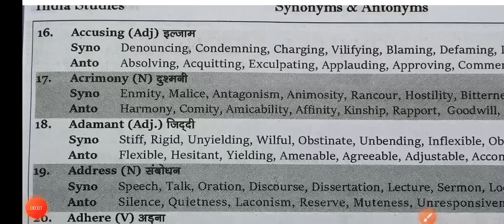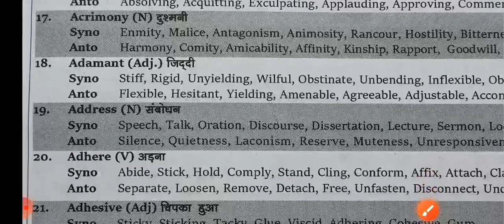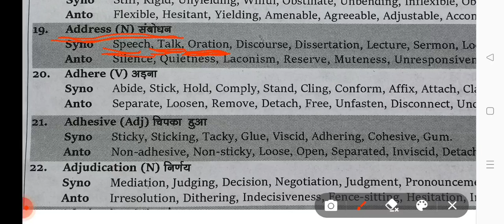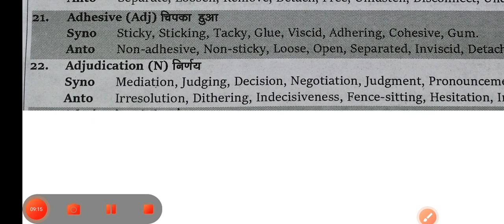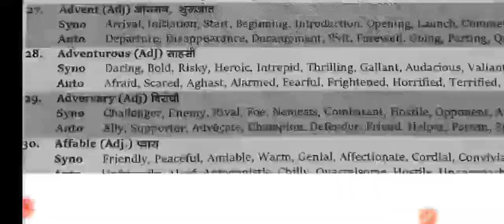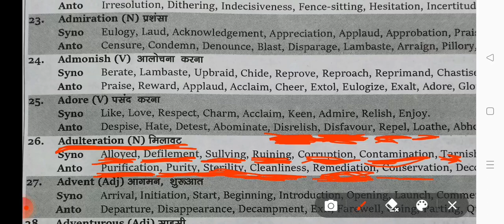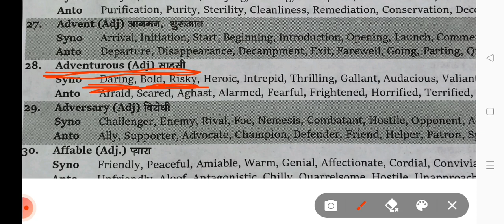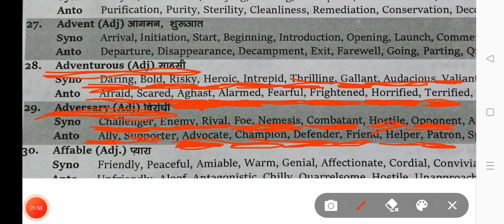Synonyms and Antonyms For Competitive Exams| SSC CHSL Exam| Subodh Solanki Sir Barbigha| Wow Book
following topics:-
1. synonyms and Antonyms For Competitive exams
2. synonyms and Antonyms For Competitive exams by Subodh Solanki Sir Barbigha
3. synonyms and Antonyms For SSC Exam by Subodh Barbigha Sir
4. English vocabulary for SSC CHSL Exam by Subodh Barbigha Sir
5. English vocabulary for competitive exams by Subodh Barbigha Sir
6. previous year synonyms and Antonyms For SSC Exam
7. wow book vocabulary solutions by Subodh Barbigha Sir